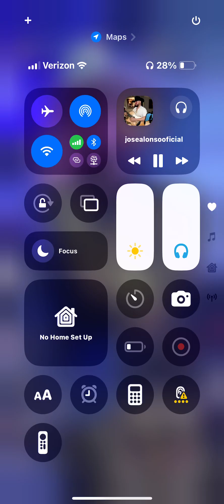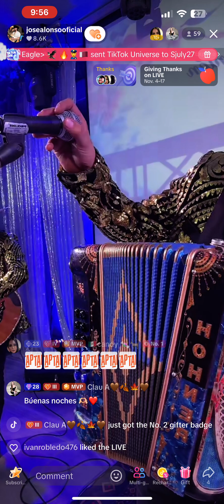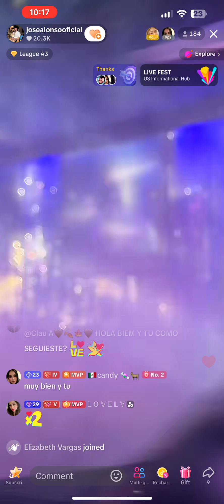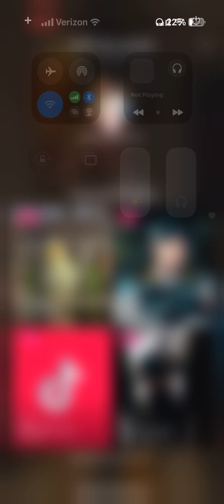November 10, 2024 at 9:53pm. On TikTok. Jose Alonso